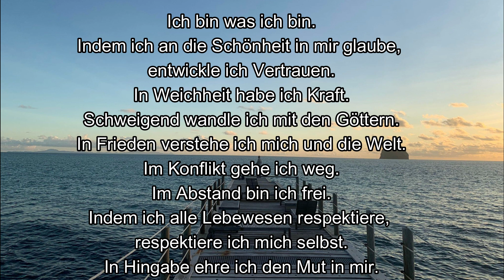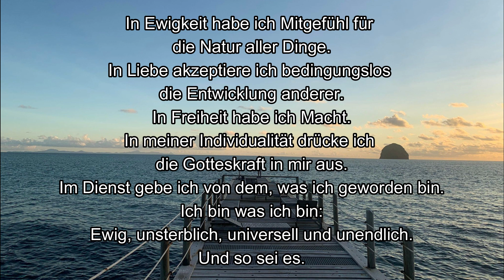Das Kriegergebet von Stuart Wilde | German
And don't forget to shine, cause you are the STAR OF YOUR LIFE

If you need advice from experts such as tarot readers, numerology, astrology, dream analysis, clairvoyants, angel reading, spiritual guidance, gipsy cards, reiki healing, crystal healing, ect

Self-help books
Best cameras for YouTube
My books